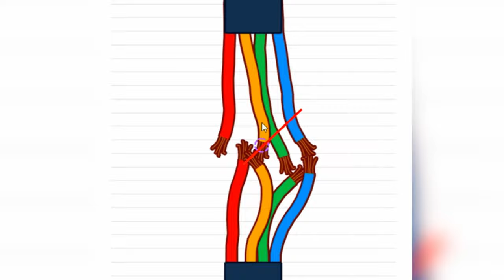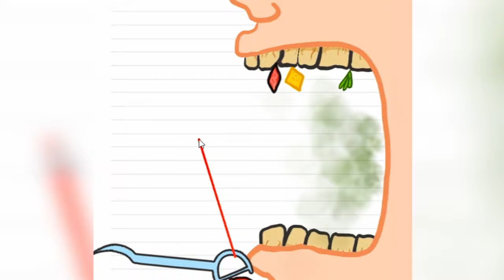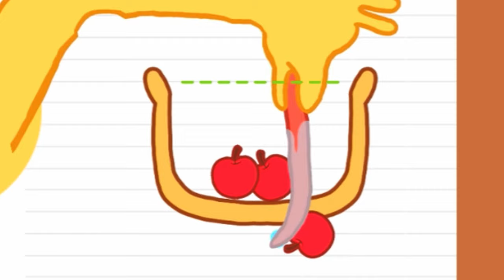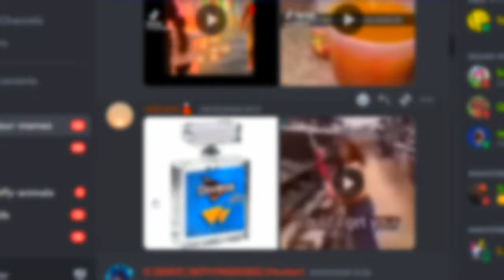Can I lay a NUCLEAR POOP?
Game: Save Me: Tricky Physics Puzzle